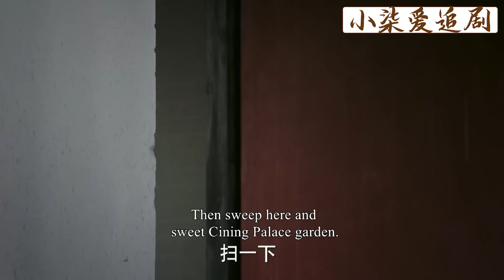皇上扳指一轉，如懿當即怒摔盤子，聲音瞬間嚇呆翊坤宮眾人！